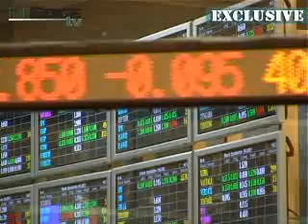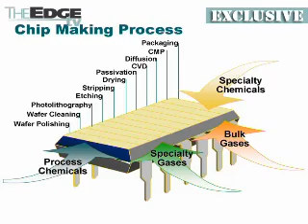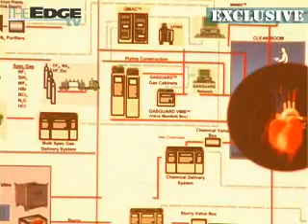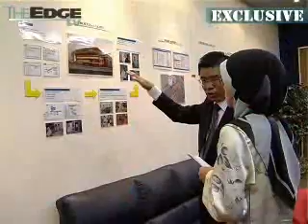Kelington poised for growth after listing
Kelington Group Bhd provider of Ultra High Purity (UHP) gas and chemical delivery systems anticipates larger growth opportunity for its business after its listing exercise, expected to take place late November